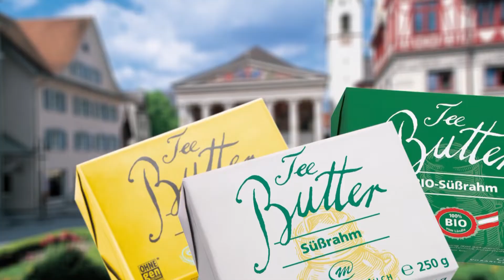Schon gewusst? Hinter den Kulissen von Vorarlberg Milch